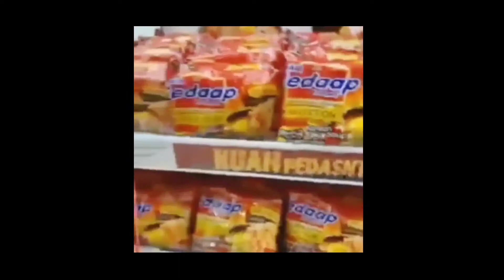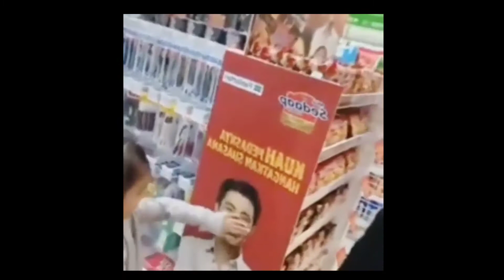BIKIN IRI - Siwon Main Ke Andara, Raffi Dan Nagita Spesial Gelar Red Karpet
FULL - Spesial Siwon Main Ke Andara, Raffi Dan Nagita Menyambutnya Dengan Red Karpet